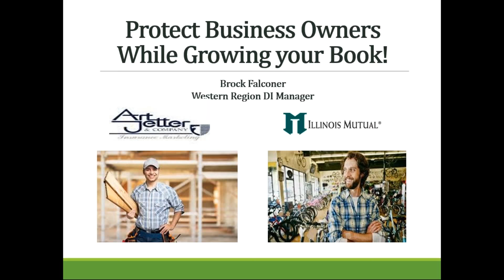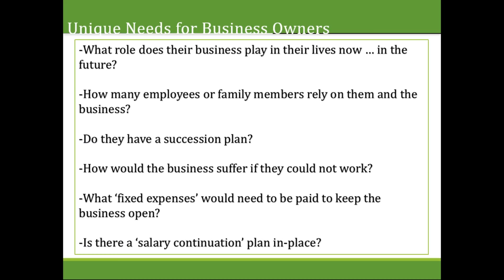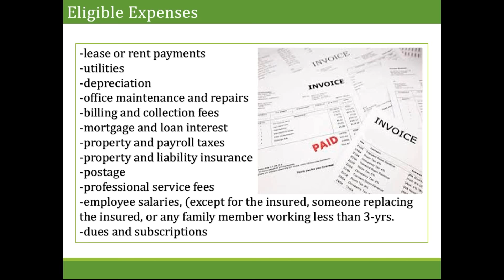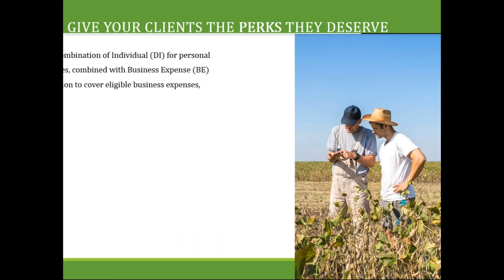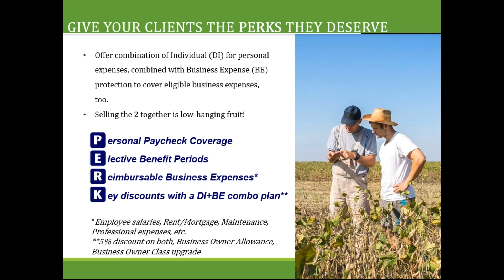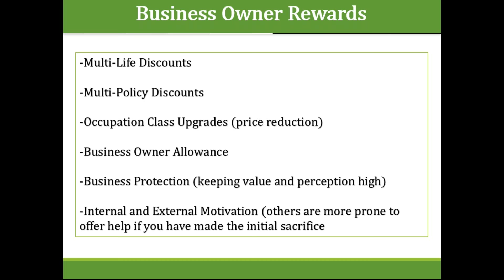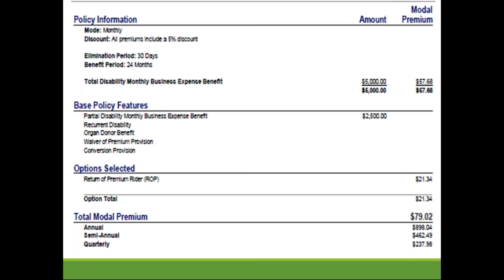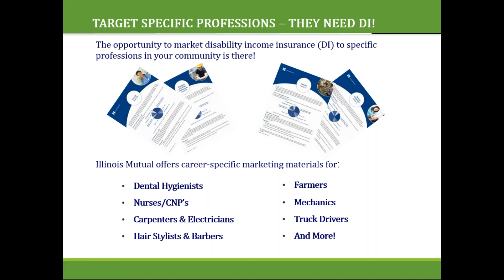Webinar 2 of 3: Unique Opportunities for Small-Business Owners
We all have a vested interest in supporting small-business owners. Illinois Mutual Disability plans can be powerful tools.